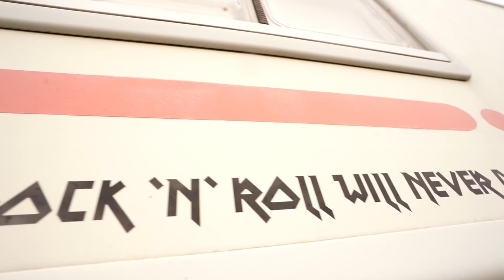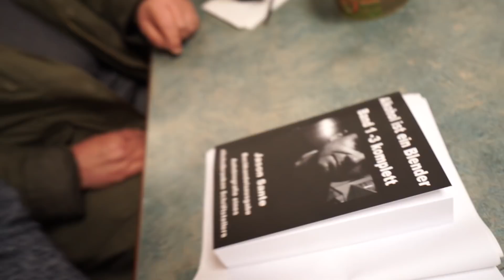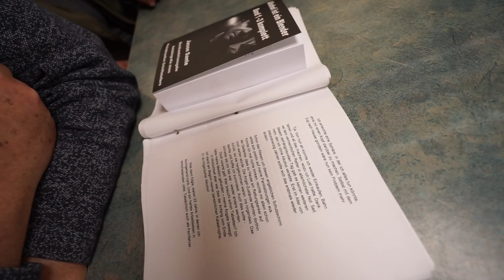Raus aus der Depression, rein ins Vanlife - zwei trockene Alkoholiker schaffen den Absprung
Jason und Traudl sind trockene Alkoholiker, die sich endlich ihren Wunsch nach mehr Freiheit in Form eines Wohnmobils erfüllt haben. Beide leben seit einem Jahr vollzeit auf 4 Rädern. Weniger Depression und mehr Lebensfreude sind die postitiven Folgen.

Hier gib´s das Buch von Jason: